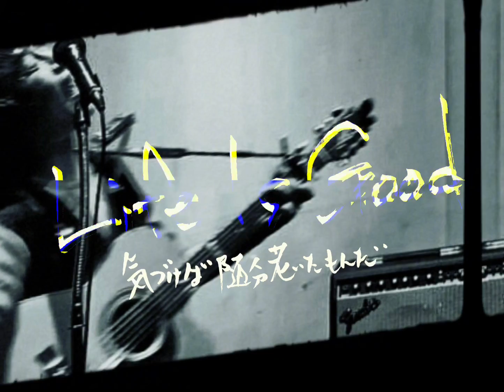「Life Is Good」永易さちお MVフルバージョン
2023年ALBUM「OSAKE RECORDINGS 2022〜2023」締めくくりのエンドロール曲。
さみしい時はお泣き
このアルバムは祈り
あなたへ伝えたい
この人生は素晴らしいと